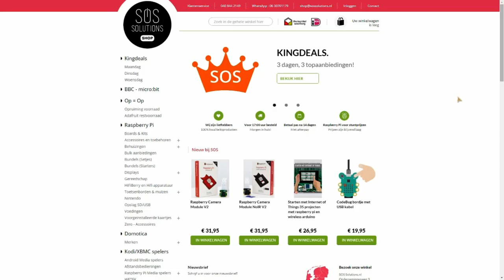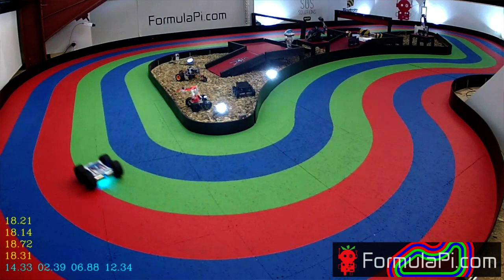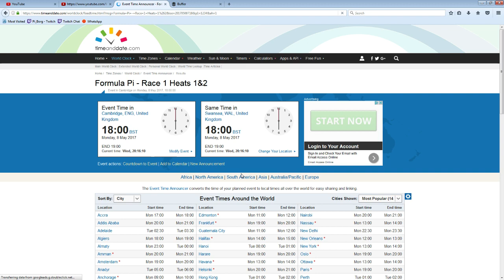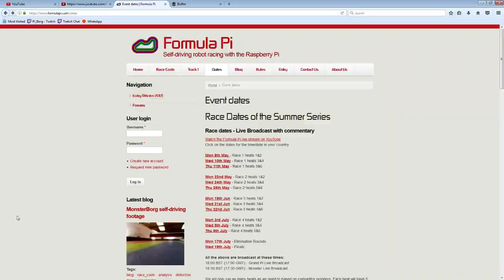Formula Pi Testing Round 1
The 1st Round of Testing for FormulaPi

Running order for tonight:
Grand Pi:
77
40
72
71
49

Monster:
1
74
22
69
27
59
66
70
34
67
33
58